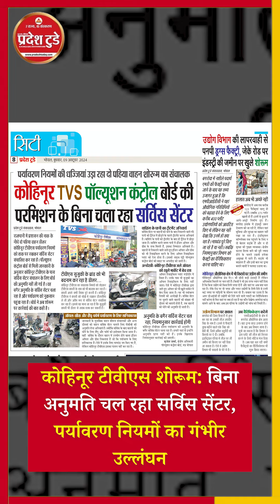कोहिनूर टीवीएस शोरूम: बिना अनुमति चल रहा सर्विस सेंटर, पर्यावरण नियमों का गंभीर उल्लंघन@pradeshtoday